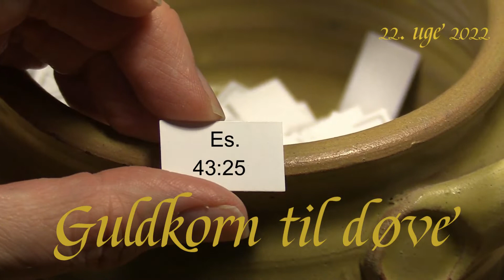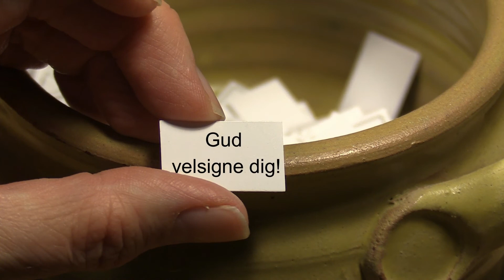Guldkorn - Uge 22, 2022 - Esajas 43:25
Gold Grain - Week 22, 2022 - Isaiah 43:25